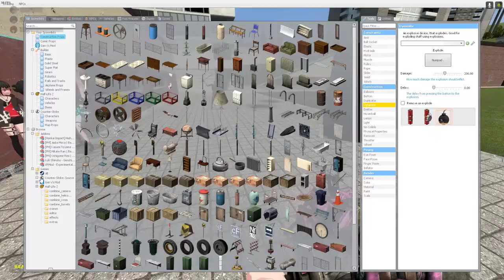Jynx Adventure Garry's Mod (Part 1)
jynx got garry's mod and played with me and lucas and it was fun